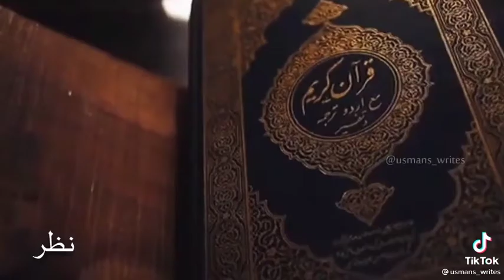aa fristo wo sultan